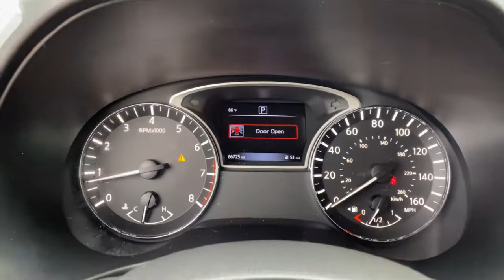2017 Nissan Pathfinder Owasso, Tulsa, Claremore, Pryor, Broken Arrow, OK U749120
Glacier White Used 2017 Nissan Pathfinder available in Owasso, Oklahoma at Suburban Chevrolet. Servicing the Tulsa, Claremore, Pryor, Broken Arrow, OK area.

Suburban Chevrolet
1300 S Lynn Riggs Blvd

**POWER WINDOWS**, **AM/FM/HD/RADIO**, **BLUETOOTH HANDS FREE CALLING**, **FRONT USB CHARGING PORTS**, **MP3 / IPOD COMPATIBLE**, **SIRIUS XM RADIO**, **REAR PARK ASSIST**, **SMALL TOWN PRICES WITH BIG CITY INVENTORY**, **SAVE MORE $$ IN CLAREMORE**, **WE DELIVER ANYWHERE**. Odometer is 1841 miles below market average!Glacier White Pathfinder S V6 FWDAwards:* 2017 KBB.com 12 Best Family Cars